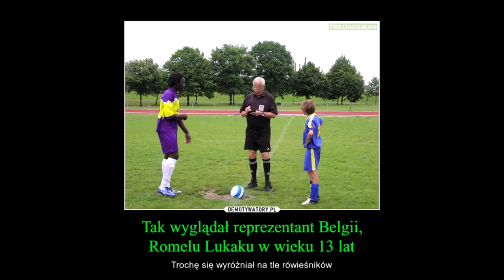MEMY - Klasyfikacja króla strzelców na mundialu #15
Witam w już 15 odcinku serii jaką są memy. Dziś przedstawię wam najlepsze memy związane z wyścigiem po króla strzelców na tego rocznym mundialu. Obecnie prowadzi Harry Kane z 6 bramkami.